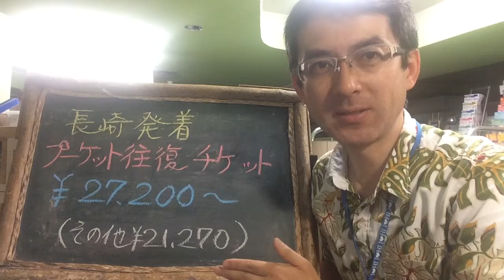格安航空券｜長崎発着 プーケット往復チケット|ウィルツアー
長崎空港発着　プーケット往復チケットのご案内です。
★主に九州発着の最新旅行情報をお伝えします。また、現地のお得情報や治安などについてもお知らせしています！